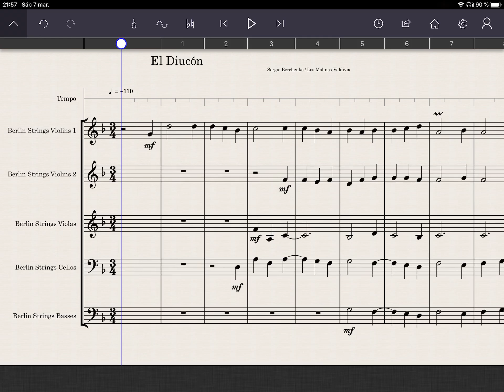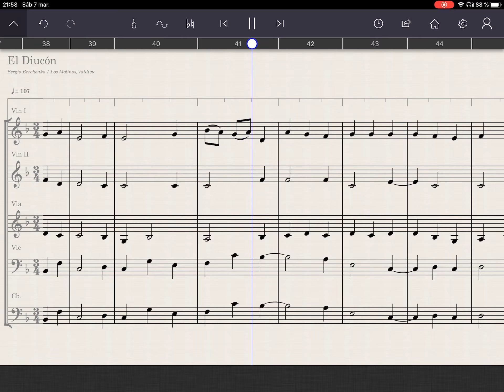El Diucón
Composición para nivel básico.
Creado en Sibelius exportado en xml a Staffpad, iPad Pro 10,5 y Berlin Strings.

Pd: La parte de viola puede ser tocada como un tercer violín.